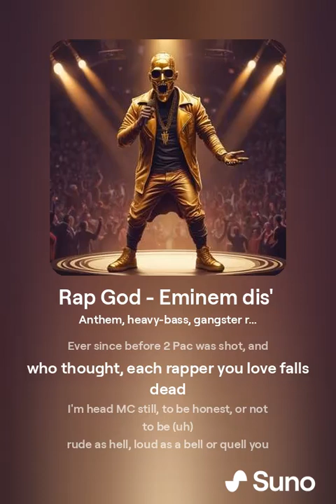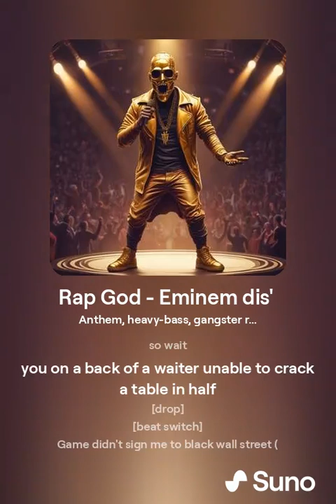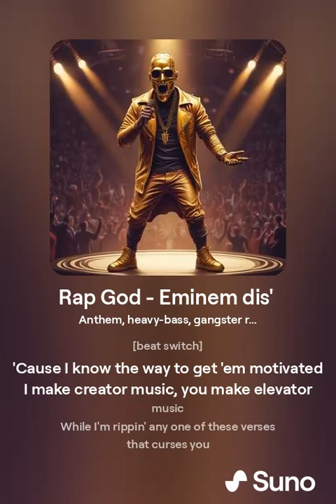Rap God | Eminem dis'